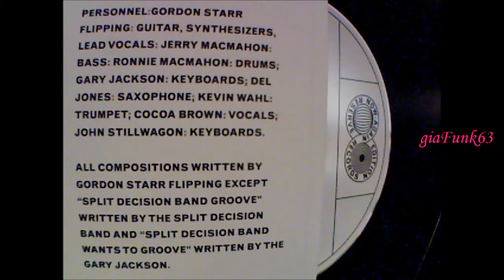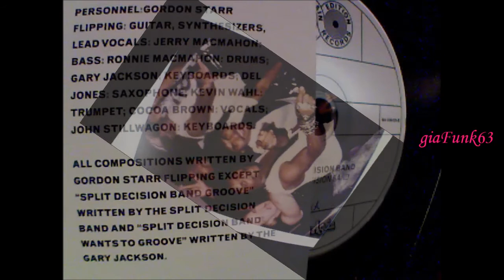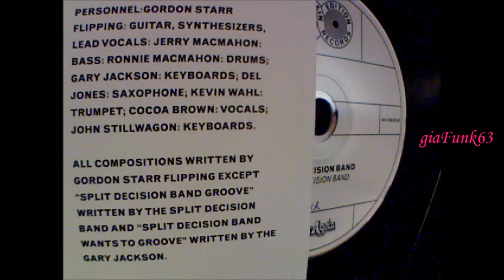SPLIT DECISION BAND - shout your world